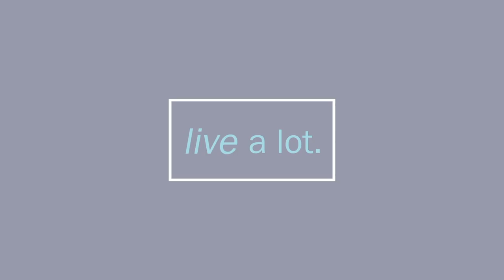Inner changes Preceding Outer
We’ll talk about the inner preceding the outer, the change of the seasons, pookie pedaling, and blood sugar tests, the power of ambient music, yogurt, bread, kombucha, New York city-bound, video and book binge, 330 powerpoint push, middle of the night edits, roo merch, inspire nation manager, securitizing our YouTube channel, date night tonight, and what in the world finding finally pants has to do with anything!